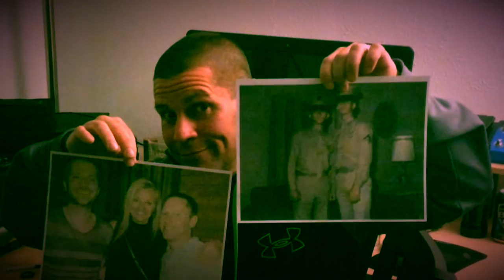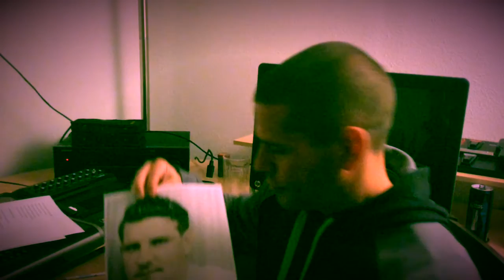My Movie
Hero's Original Song